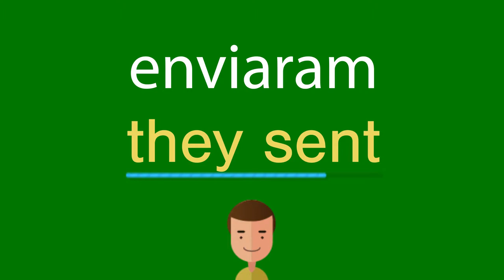Como dizer enviaram em inglês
Como se diz corretamente enviaram em inglês? Ouça conosco.
Qual é a tradução correta da palavra enviaram do português para o inglês? Fale como os americanos. Além disso, como escrever corretamente a palavra they sent?

Obrigado!